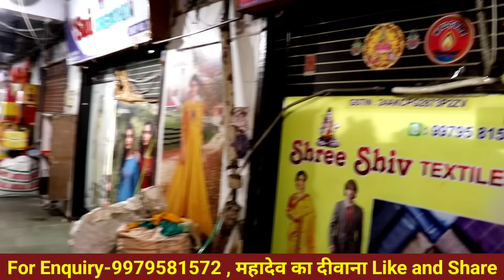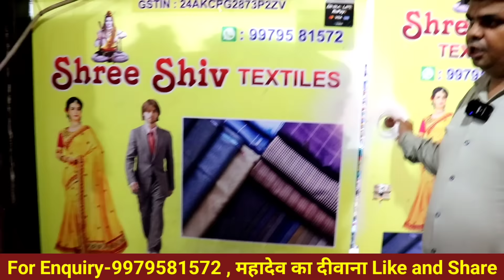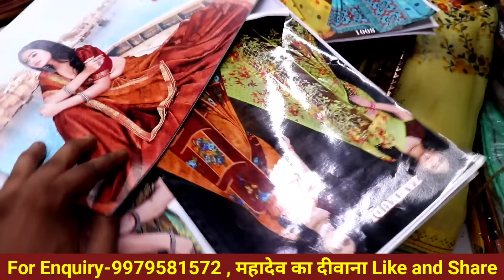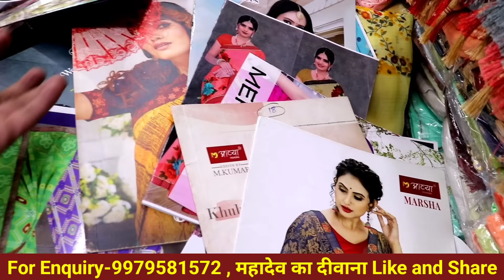₹300 की 10 साड़ी ख़रीदे | SABSE SASTI SAREE YHA MILTI HAI | BUY LOT ITEMS | CHEAPEST SAREE ₹30 ONLY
Warning This video is designed only for the purpose of education and to give market information, urban bazaar Channel is not doing any Paid Promotion in any way, Customers will not only be responsible for any disadvantages and understanding of any goods before buying any goods, but you will also be responsible for any kind of profit loss urban bazaar Channel and YouTube will not be responsible in any way. So Be Careful

NAME.SHREE SHIV TEXTILES.SHOP NO 3 BASEMENT SURAT TEXTILE MARKET RING ROAD SURAT. GUJRAT